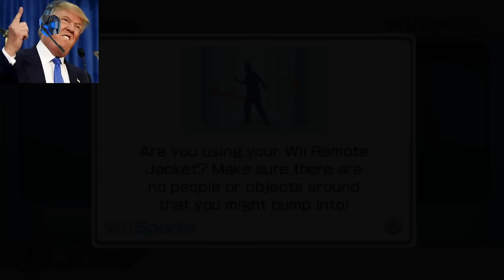US Presidents Play Wii Sports (Full Series)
Obama, Trump, and Biden play Wii Sports Tennis, Baseball, Bowling, Golf, and Boxing on the Nintendo Wii.